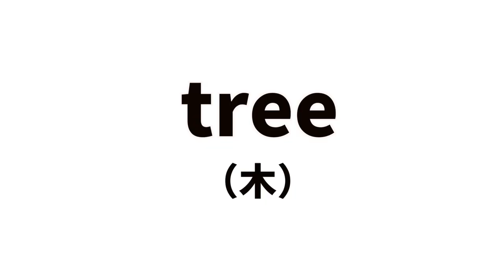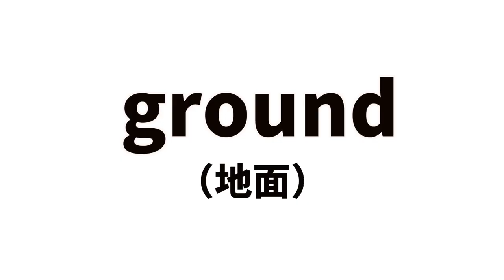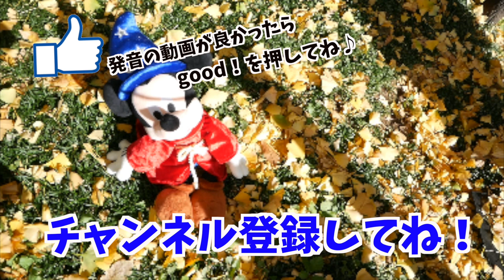"ディズニーの英語システム" を使うときれいな英語の発音が身につくって本当？！ #158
日本人が日本語を覚えるのと同じ方法、「母国語方式」を採用している"ディズニーの英語システム"では、ネイティブの発音を何度も耳にしていくことになります。なので、ネイティブに近い、きれいな英語の発音を習得できる方が多いように感じます！
我が家はほんの一例ですが、このくらいのレベルですと自然に身につけていくことができるのです♪